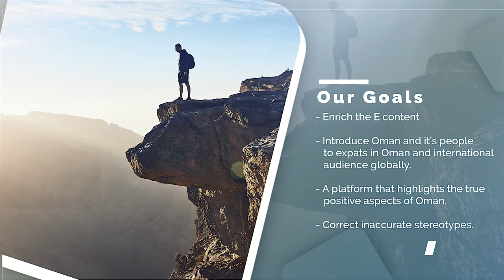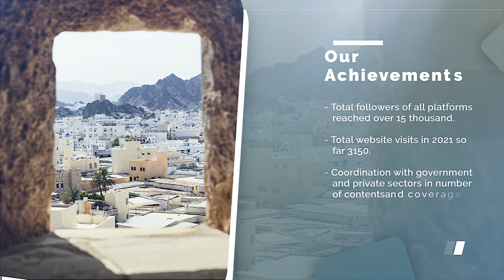Welcome to the new era of Omanspire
Omanspire new identity